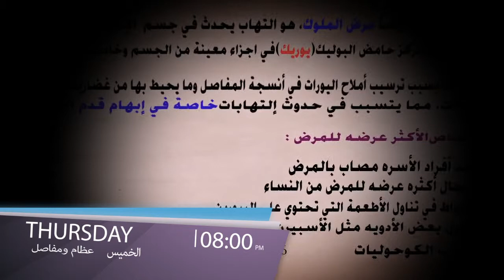Bouns Dr Labeed Show Promo